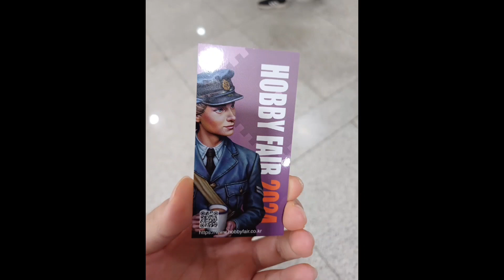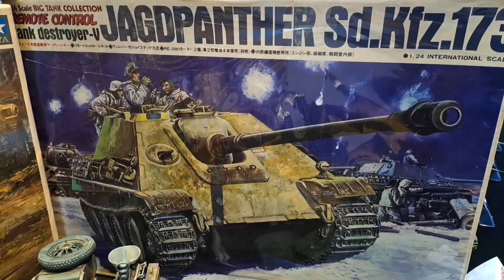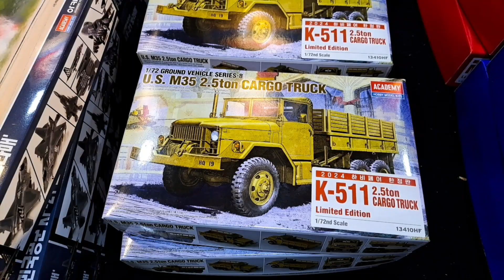2024 Hobby Fair, Korea